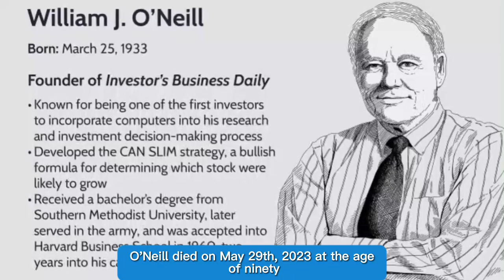5 Famous Actors Who Died Today and in the last few days.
5 Famous Actors Who Died Today and in the last few days.

who passed away
who passed away today
actors died today
celebrity deaths
celebrity deaths today
celebrity deaths may 2023
celebrity death
death today
death actor
who died this week
who died recently
famous actor died today
famous actors who died recently
famous actress died recently
which actor died today
rip actor
William O'Nei
Antonio Gala
John Beasley.Bill McGovern
Michael Viney

🎵▪️Track Info
Title: The End Type of music: Chillstep Mood: Sad / Emotional

    • 🆃🅷🅰🅽🅺   🆈0⃣🇺  🆂🇴  🅼🇺🅲🅷 •